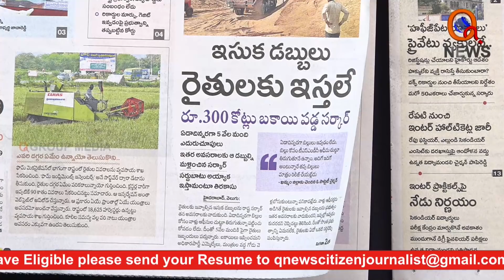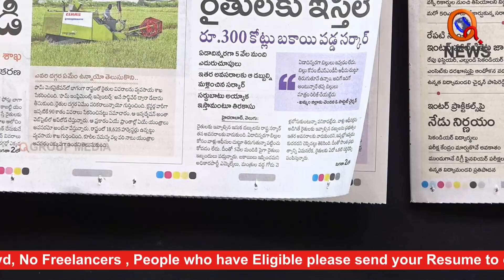ఓపెన్ సీక్రెట్: రోజుకు 200కోట్ల ఇసుక దందా..